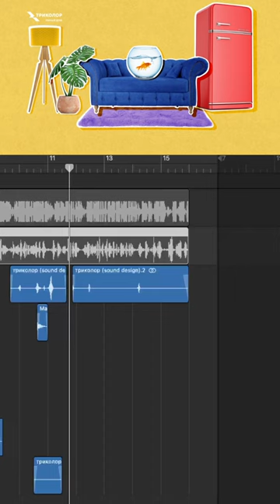Триколор - Защити добро (sound design by Sasha Gura)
Саунд-дизайн для Триколор из 2021 😁
Кидайте в комменты свои проекты из 2021 🥹